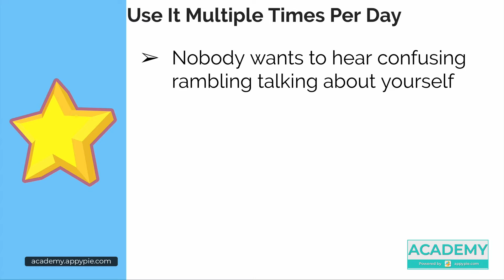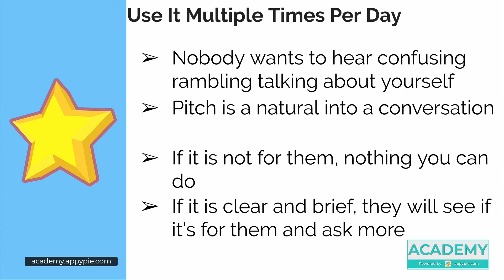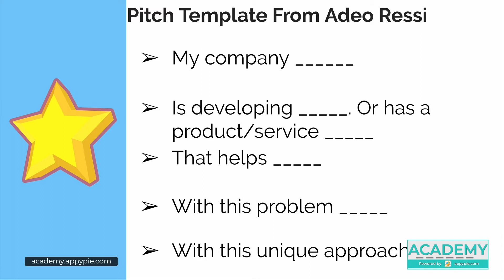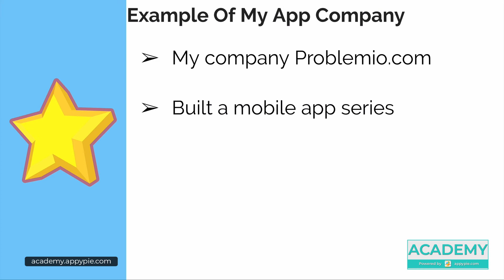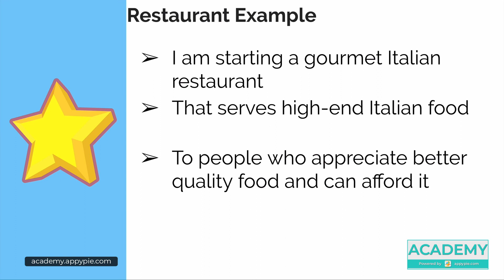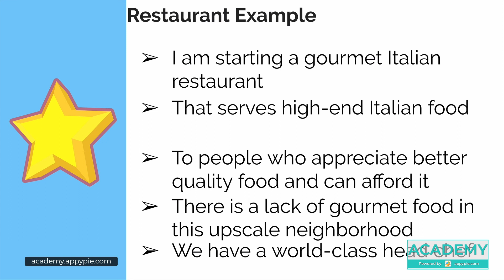What is a 30 second pitch? : Lesson 03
What is a 30 second pitch? : Lesson 03 - Learn how to promote your business with offline techniques. In this video course, Appy Pie Academy provides 10 most effective offline marketing techniques that can help you to grow your business, create strong brand awareness, and generate more revenue. Watch this video tutorial and find new clients and build loyal customer base for your business.

To learn more about "Offline Marketing Strategies To Promote A Business 2020", please